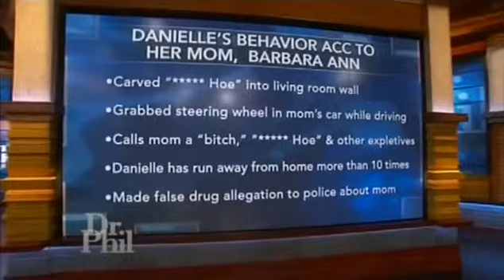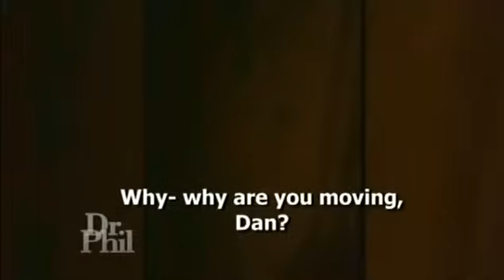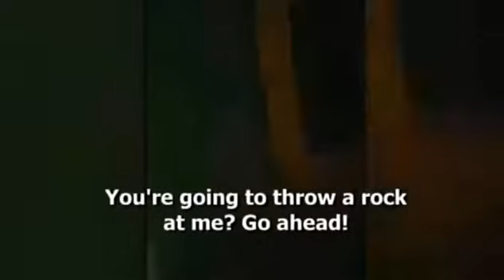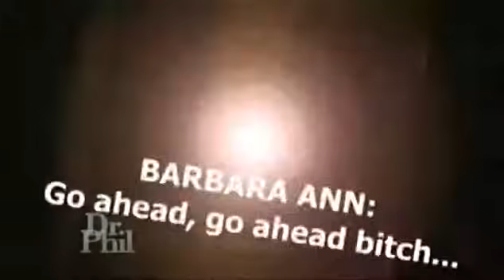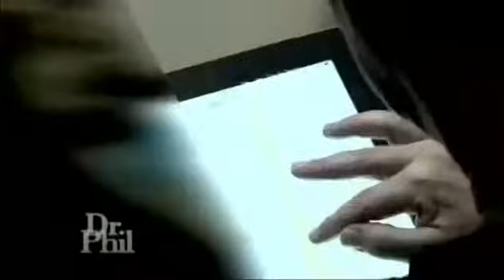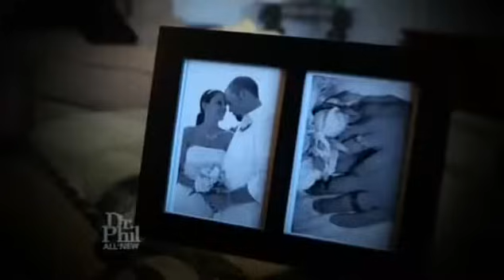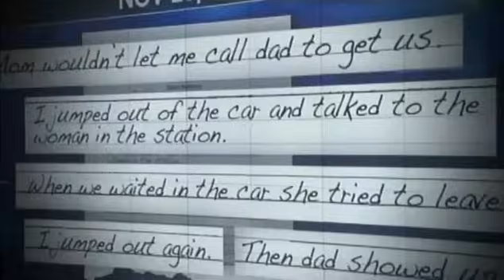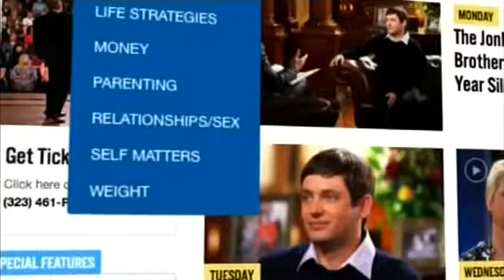Dr Phil Show 2016 09 14 SDTV x264 mp4